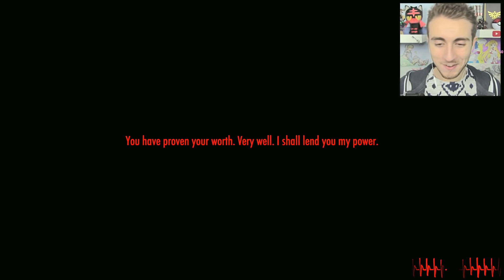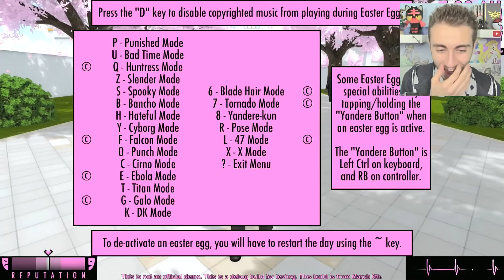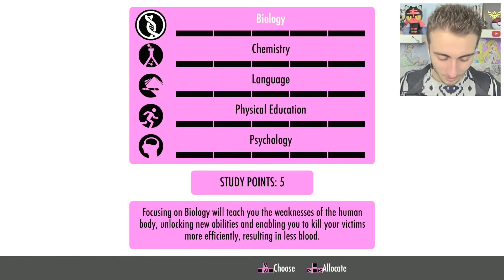LE VÉRITABLE VISAGE DE YANDERE KUN - Yandere Simulator FR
Et si Yandere-kun nous cachait sa véritable nature ? :P
Yandere simulator yandere kun français ( fr )

Certaines des miniatures sont réalisées par le grand Pixel's ! :D